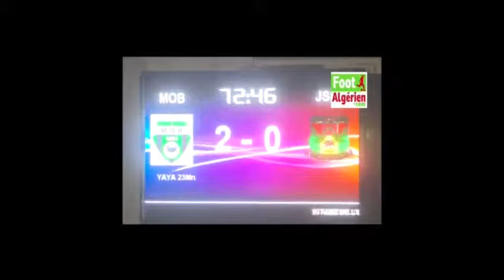Christ mbondi actions skills